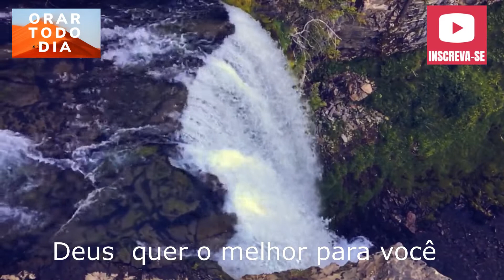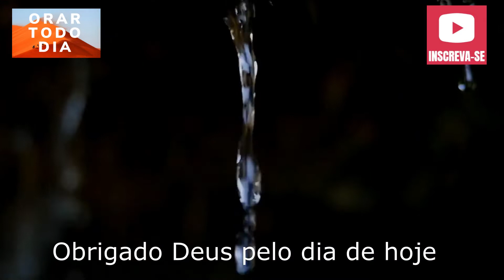Boa noite Deus, vamos orar e falar contigo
Deus nos deu a permissão de viver mais um dia, vamos orar e agradecer esse dia. Aperte inscrever-se, depois aperte o sininho e depois aperte todas.